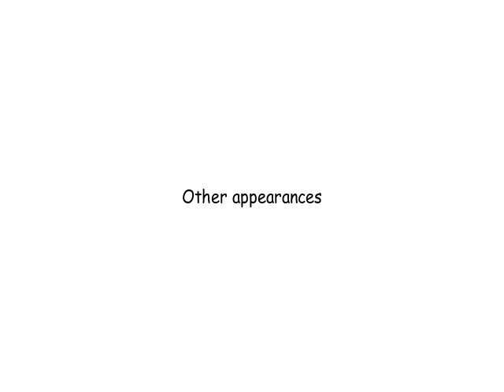Pac-Man (character)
The Wikipedia entry for Pac-Man (character) as read by Amazon Polly